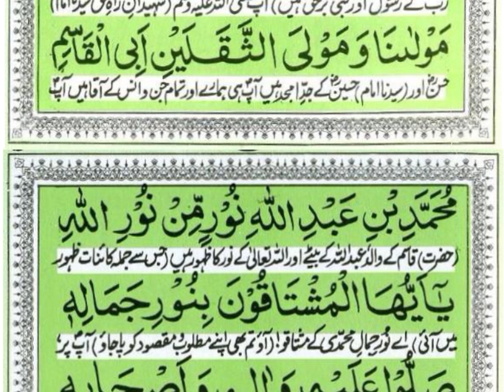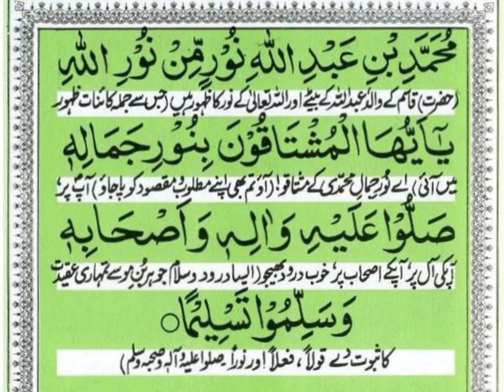Tilawat Darood e Taj Sharif full episode 3350 درود تاج پاک شریف کی تلاوت